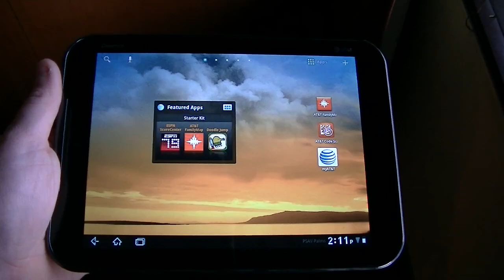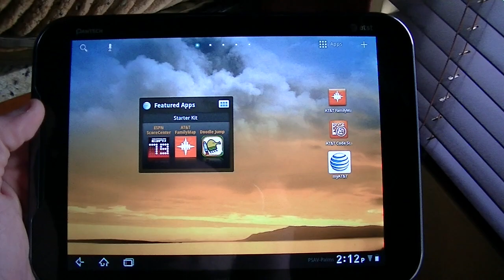Pantech Element hands-on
Live from CES 2012 PhoneArena presents a hands-on video of the Pantech Element. It is an Android-powered tablet that will run on AT&T's 4G LTE network when it launches on January 22. For the full details, see our Pantech Element hands-on from CES 2012